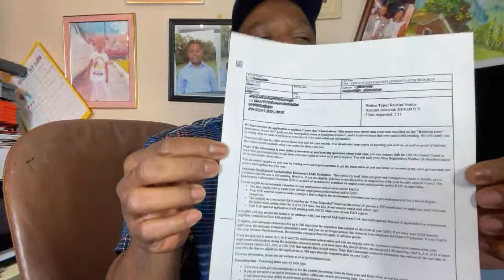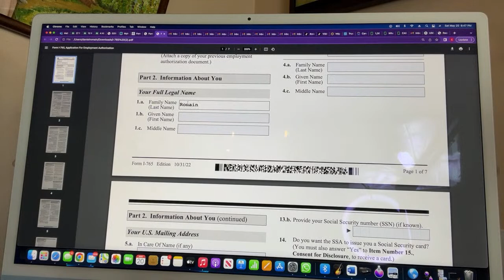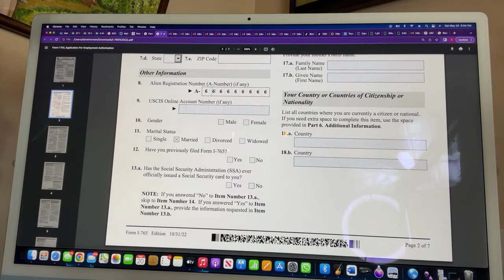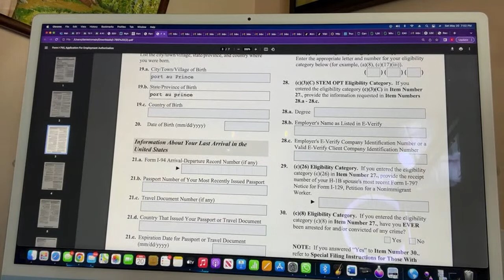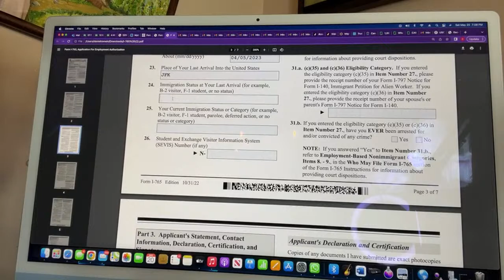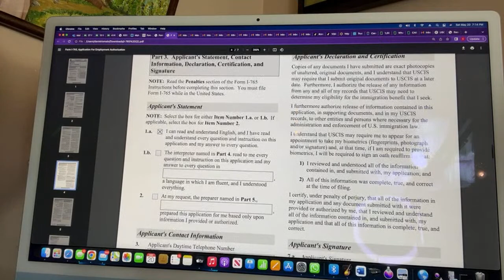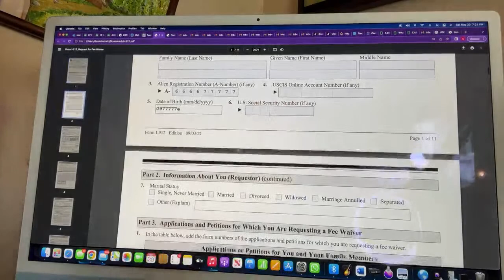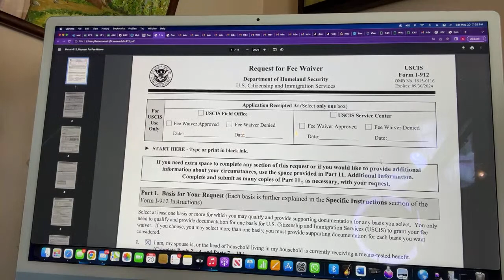KOUMAN POU FIL KAT TRAVAY OU SAN PEYE AVOKA / How to fill your work permit without paying a lawyer.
Ti Koze immigration